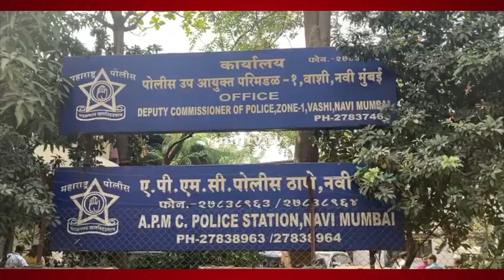Navi Mumbai Police arrests Malad Man who lured women via matrimonial websites